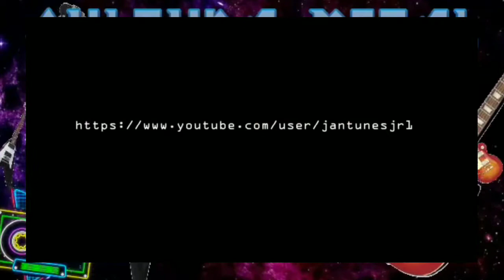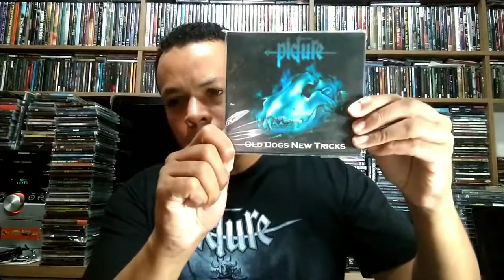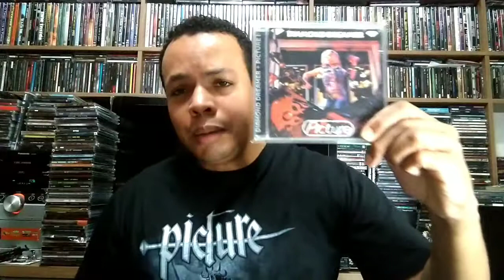Resenha do Álbum Diamond Dreamer da banda Picture, com direito de vídeo exclusivo da banda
Fiz uma breve resenha do icônico álbum do Picture Diammond Dreamer peço desculpas pelo meu inglês mas o vídeo foi feito com muito carinho porque amo está banda